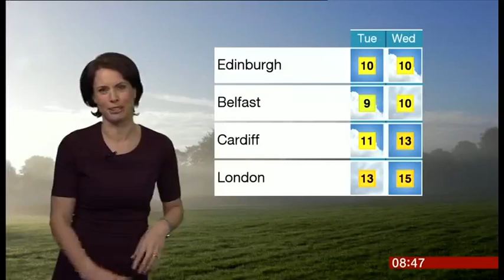Cyclists and Potholes (v2) BBC News Channel 2014 03 09 08 48 00